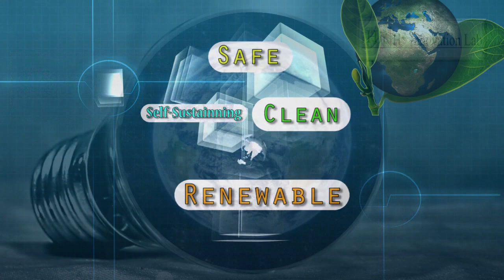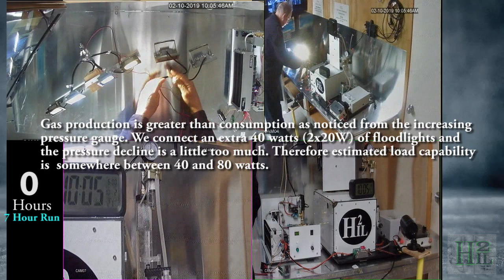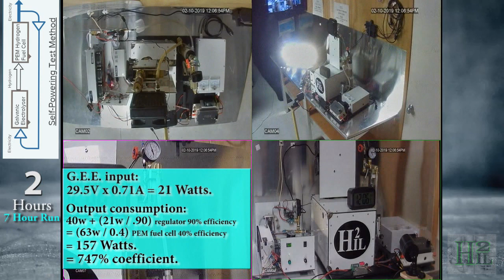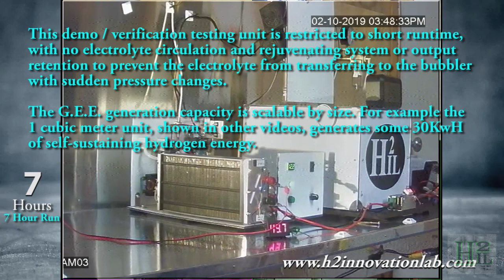True Self-sustaining Energy | A New Way to Generate Energy | Green Hydrogen Economy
Proven hydrogen based self-sustaining energy self powering and generating usable electricity.

Technology designed and patented by: H2 Innovation Lab (H2IL)